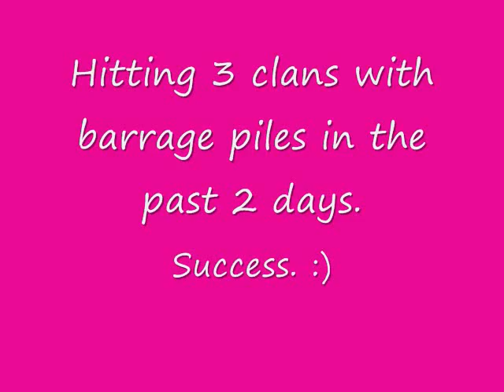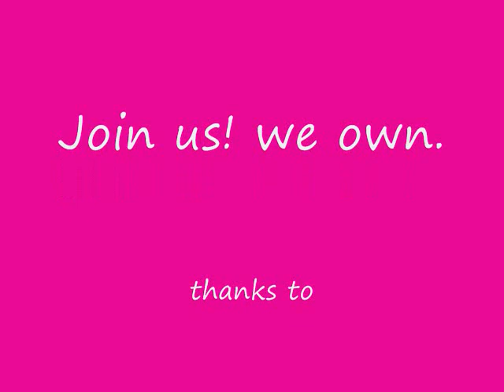Bazuka Hit Morons. [Battlescape]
This is battlescape, an ownage server, rs is gay atm.. and this server is boss. you can

This is Battlescape and it's ownage. I play for fun, cause I own.